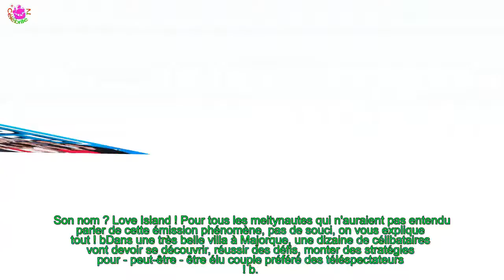LOVE ISLAND : APRÈS SECRET STORY ET 10 COUPLES PARFAITS, ZOOM SUR NOUVELLE TÉLÉ-RÉALITÉ BUZZ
Alors que Julien Tanti quitte le tournage des Marseillais vs le reste du Monde 3 et on sait pourquoi, une autre émission fait énormément parler d'elle.
 Mais attention, ce n'est pas en France ! C’est sur ITV2, une chaîne anglaise qu'un programme captive les foules.